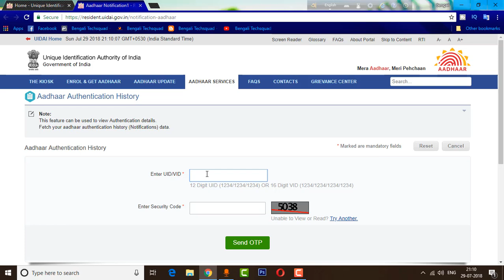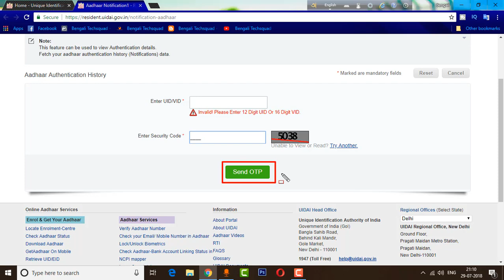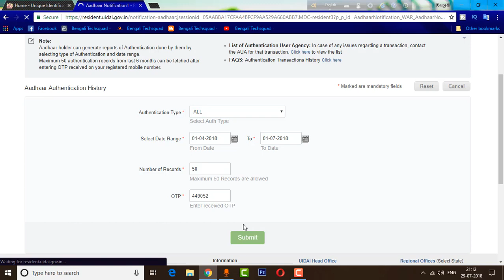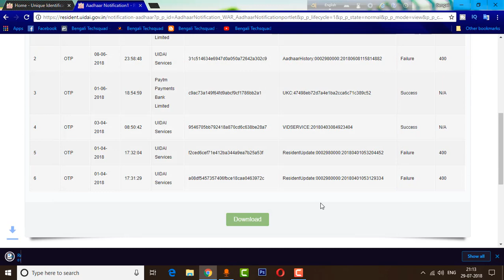আপনার আধার কার্ড অন্য কেউ ব্যাবহার করছে না তো? কীভাবে বুঝবেন? জানতে হলে ভিডিওটি দেখুন।।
in this video i am sharing my experience and showing you how to check aadhaar card authentication history. i hope all of you will like this video. thank you.

Bengali Techsquad